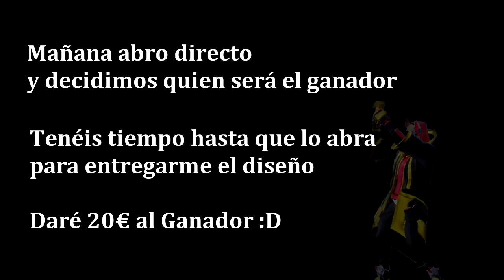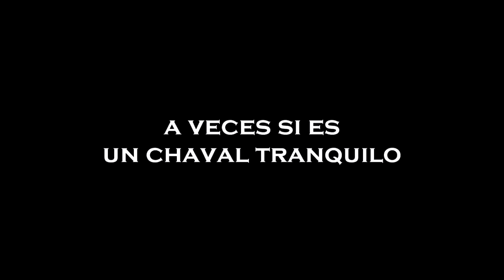LA DOBLE CARA de "ELCEJAS..." *una de las últimas partidas grabadas*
►MINIATURERO: yooo

►TÍTULO DE LA CANCIÓN: NUNCA LO PONGO JAJAJJAJJA